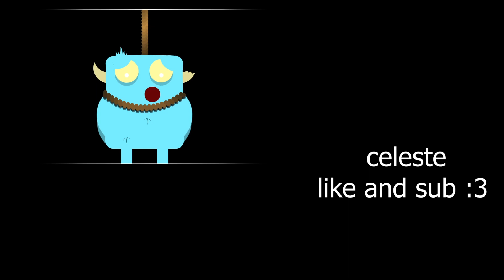Tainted Keeper Complete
Finally a new video!! I spent so much time on this and it's gonna get like 10 views but I DONT CARE!! This was so fun to make :3

thanks to nico for voicing the gameshow host and helping me with some stuff :3